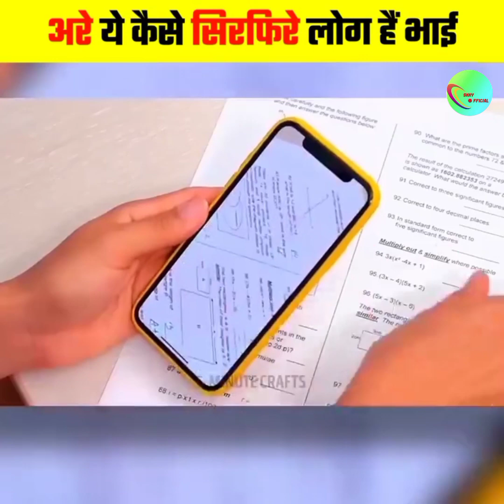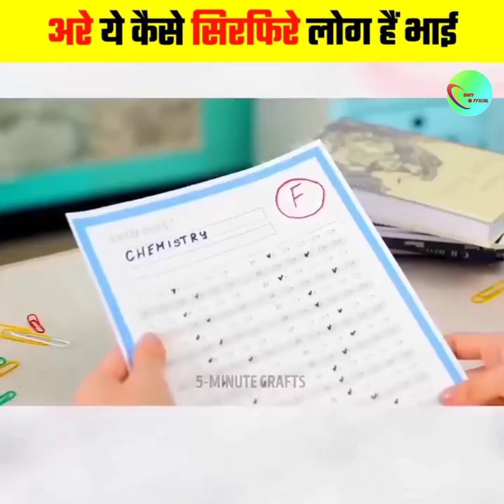अरे ये कैसे सिरफिरे लोग हैं।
99% लोग नहीं जानते ये बातें | amazing facts | interesting facts | Most Amazing Facts

Interesting Facts About India You Probably Don't Know Yet | आइए भारत के बारे में ये रोचक तथ्य आपको इसके बारे में सब कुछ बताएं!

Update on WhatsApp Group daliy

Thanks for watching... Please hit the like button and share this video... It really  motivates me to make awesome stuff for you... Follow on all the social media for all the latest updates...‎@SkkyOfficial99

About-
Skky Official youtube channel runs by Kanhaiya jashpal. This channel provides content related to Gernal knowledge, latest current affairs, latest situation & facts on videos that you must watch. Help you to grow your gernal knowledge

video editing by:- Kanhaiya Jashpal